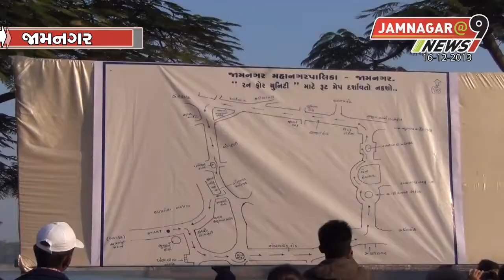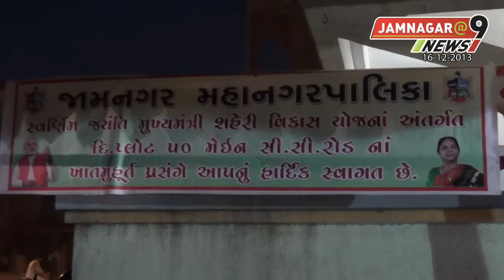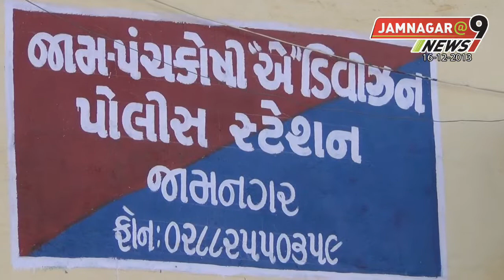16th Dec 2013 Part-2 Jamnagar@9 News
16th Dec 2013 Part-2 Jamnagar@9 News